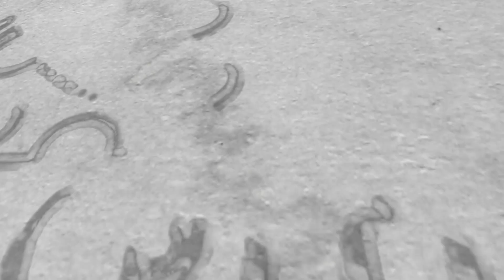The Expanse Season 2 Episode 2 "Doors & Corners" Reaction & Review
Check out our The Expanse Season 2 Episode 2 "Doors & Corners" Reaction & Review. If you seen The Expanse 2x2 let me know what you thought of the episode.

The Expanse Season 2 Episode 2 "Doors & Corners"
Holden and crew stage a dangerous raid in search of information about the protomolecule.

The Expanse Season 2
A police detective in the asteroid belt, the first officer of an interplanetary ice freighter, and an earth-bound United Nations executive slowly discover a vast conspiracy that threatens the Earth's rebellious colony on the asteroid belt.